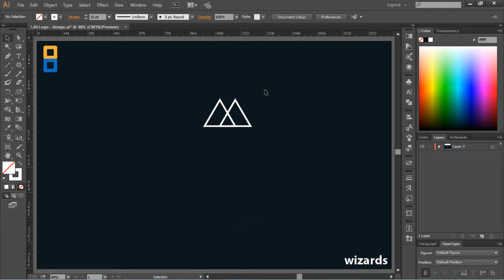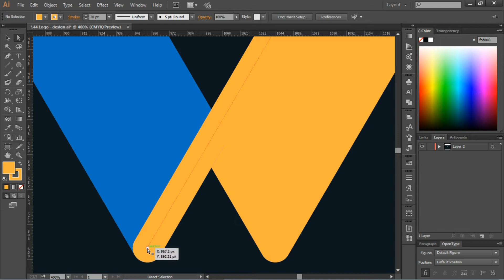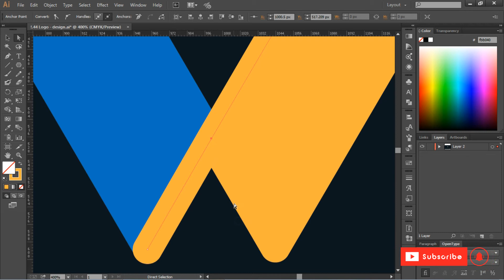How to design Letter W wizards logo in 3 minute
Illustrator

Adobe Illustrator | How to design wizards logo in 3 minute.
Adobe Illustrator Create a Quick, Simple and Easy Logo Design.

Adobe Illustrator | Very Simple creative Minimal logo design, Minimalist Logo Design. Clever type placement and smart logo design.

How to design professional logo. Create cool Minimal illustrations. Quick and Easy Minimalist Logo Design.

Adobe Illustrator | So gestalten Sie das Wizards-Logo in 3 Minuten.
Adobe Illustrator Erstellen Sie ein schnelles, einfaches und einfaches Logo-Design.

Adobe Illustrator | Sehr einfaches kreatives minimales Logo-Design, minimalistisches Logo-Design. Clevere Platzierung und intelligentes Logo-Design.

So gestalten Sie ein professionelles Logo. Erstellen Sie coole Minimal-Illustrationen. Schnelles und einfaches minimalistisches Logo-Design.

Wenn dir dieses Video gefallen hat, dann schau dir unbedingt meine anderen Videos an! Besuchen Sie meinen Kanal und sehen Sie sich die anderen fantastischen Videos an ...

एडोब इलस्ट्रेटर | 3 मिनट में विजार्ड लोगो कैसे डिजाइन करें।
Adobe Illustrator एक त्वरित, सरल और आसान लोगो डिज़ाइन बनाएँ।

एडोब इलस्ट्रेटर | बहुत सरल रचनात्मक न्यूनतम लोगो डिजाइन, न्यूनतम लोगो डिजाइन। चतुर प्रकार प्लेसमेंट और स्मार्ट लोगो डिजाइन।

प्रोफेशनल लोगो कैसे डिजाइन करें। शांत न्यूनतम चित्र बनाएं। त्वरित और आसान न्यूनतम लोगो डिजाइन।

अगर आपको यह वीडियो अच्छा लगा हो, तो मेरे अन्य वीडियो देखें! मेरे चैनल पर जाएं और अन्य अद्भुत वीडियो देखें ...

Font Name
Myriad Pro

Music Credit
Holiday by JayJen & Osheen